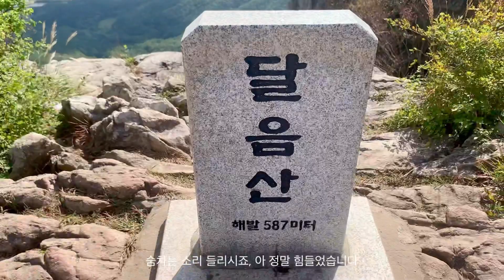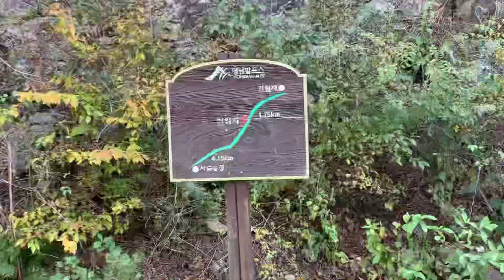[VLOG] 가을등산ㅣ등산ㅣ단풍놀이ㅣ간월산ㅣ일상브이로그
안녕하세요:)

등산을 다녀온 곳을 소개해드릴게요!

* place

/01:00 : 기장 달음산
/ 02:35 : 울산 간월산

* music